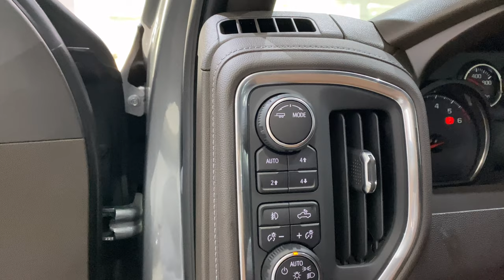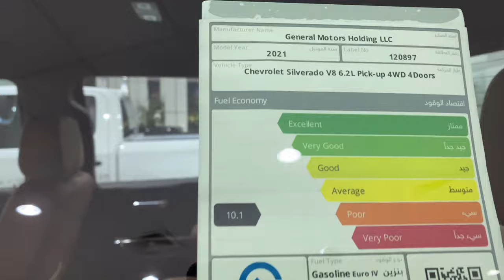سلفرادو تريلبوس BH 2021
نسخه خاصة من بن حموده للسيارات ابوظبى والعين
اضافات جديدة
٤ كاميرات محيطية
دواسات جابية متحركة
كراسى جلد فاخر
تخطيط جانبى على اسفل الابواب
قاعده الصندوق الخلفى
اغطية باللون الاحمر للفرامل